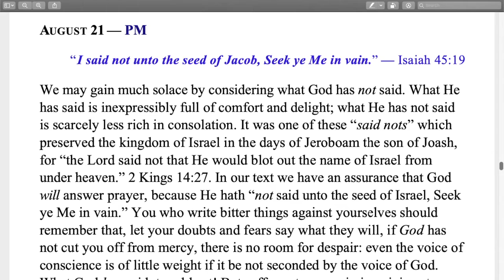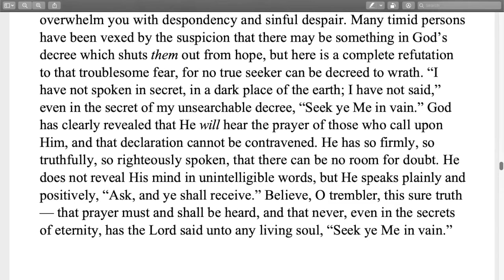Morning and Evening: Evening August 21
The Morning & Evening devotional by Charles Haddon Spurgeon is the gold standard by which other devotionals are compared. Morning & Evening gives a glance at exegetical insight from one of the greatest preachers of all time. C. H. Spurgeon was born in Kelvedon, Essex, England on June 19, 1834. His father and his grandfather were both pastors and at the age of twenty, he became the pastor of the New Park Street Church in London. The congregation quickly grew out of the building and moved to Exeter Hall. In 1861, the congregation moved to the newly constructed Metropolitan Tabernacle. During his lifetime, he published over thirty-five hundred sermons that filled 63 volumes. His series stands as the largest set of books by a single author in the history of Christianity. He also wrote Ploughman's Talk and The Treasury of David. During his last years, he suffered severe physical pain from a gout attack. He was increasingly ill and died on January 31, 1892.